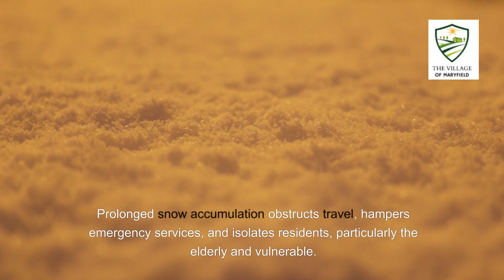Incompetence in Clearing Snow: A Call for Efficiency in Maryfield Village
In the quaint Village of Maryfield, nestled amidst the serene landscape, lies a persistent problem that has left residents baffled and frustrated: the inefficient clearing of snow from the village roads. Despite the availability of equipment such as graders, the task seems insurmountable, taking days to clear minimal amounts of snow. The culprit? An inept foreman who struggles to operate the machinery effectively.

Residents are left incredulous at the prolonged ordeal of snow clearance, especially considering the potential for a quick and efficient resolution. It begs the question: Does anyone in Maryfield possess the expertise to wield the grader efficiently and show our faltering foreman the ropes?

It's a dilemma that demands attention. The ability to clear snow promptly is not merely a matter of convenience but one of safety and accessibility. Prolonged snow accumulation obstructs travel, hampers emergency services, and isolates residents, particularly the elderly and vulnerable.

Efficient operation of the grader is the key to overcoming this challenge. It's not just about pushing snow aside; it's about doing so swiftly and effectively. Proper technique can make all the difference, ensuring that roads are cleared promptly and thoroughly.

The call for competence echoes through the streets of Maryfield. Whether it's through training programs, hiring skilled personnel, or seeking assistance from neighboring communities, the solution lies in proactive measures to address the inefficiency plaguing snow clearance efforts.

Furthermore, accountability must be upheld. Residents deserve a foreman who can deliver results promptly and effectively. It's a matter of public trust and service, and the current state of affairs falls short of meeting these expectations.

In the spirit of community cooperation, perhaps it's time for a collective effort. Those with the knowledge and skills to operate the grader proficiently could step forward to lend a helping hand. By pooling resources and expertise, Maryfield can overcome this challenge and ensure smoother winter seasons ahead.

As the snow continues to fall and the roads remain buried under its weight, the urgency for action becomes undeniable. Maryfield cannot afford to be held captive by inefficiency any longer. It's time to clear the snow, clear the air, and pave the way for a more efficient future.